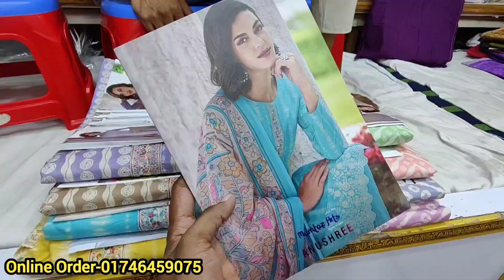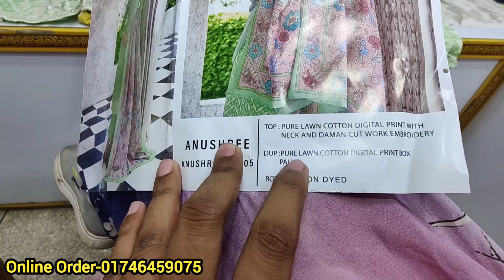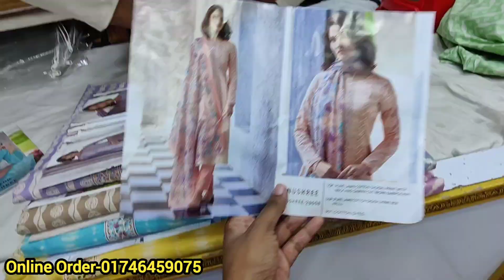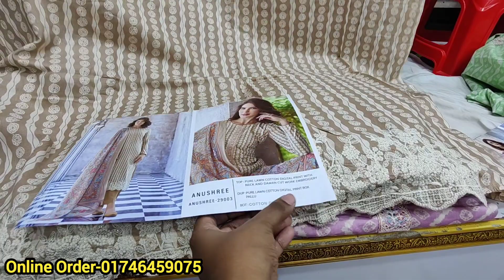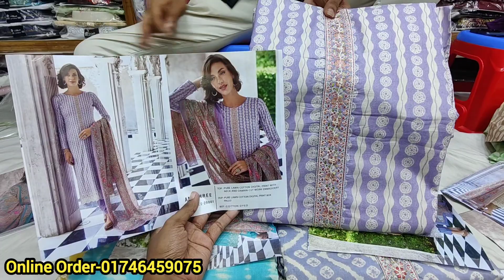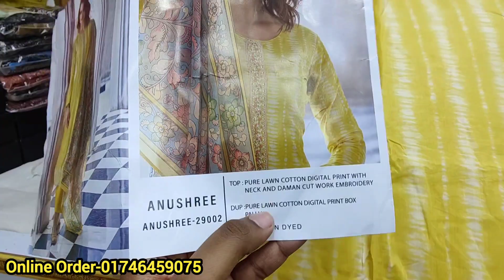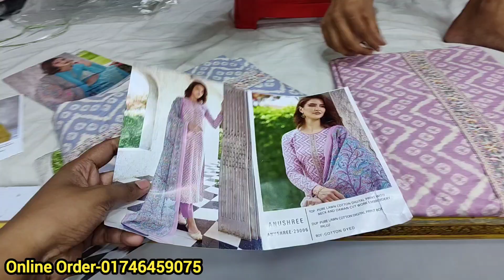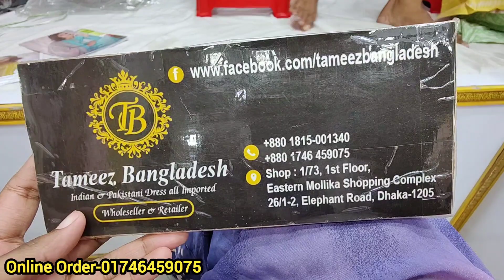ব্রান্ডের ক্যাটালগ কটন পার্টি থ্রি পিস পাইকারি ও খুচরা দামে বিক্রি হবে catalogue cotton party 3piece